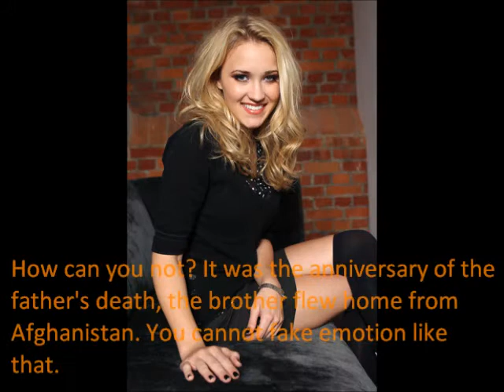27 Dresses Jemily Style Part 14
Hope you all have a good christmas :) see you in the new year :D